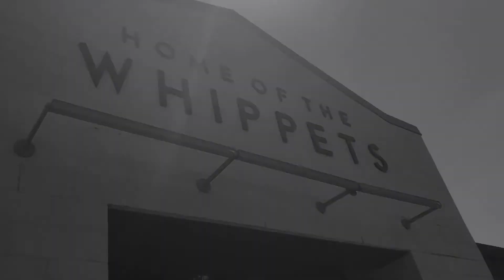“This is the way.”